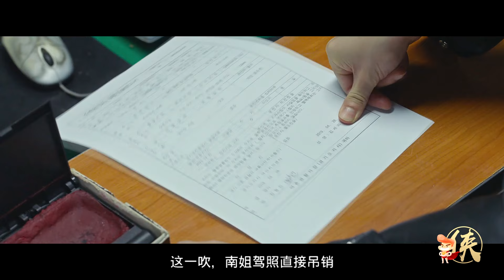女子懷疑丈夫出軌，雇來私家偵探調查，結果丈夫原來是外星人！ 『活死人之夜』| 小俠說電影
發現丈夫是外星人怎麼辦？補充體力的方式竟是喝汽油
在線求助一萬種謀殺丈夫的辦法~